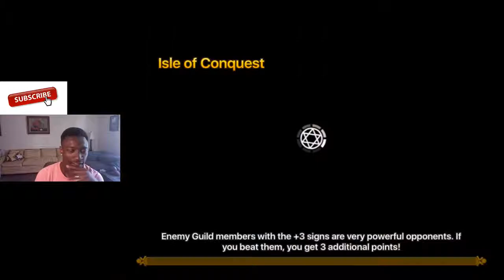Summoner War: Guild Battle Vs Last Ninjas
also after the patch i do spotlight on the monsters that getting buff